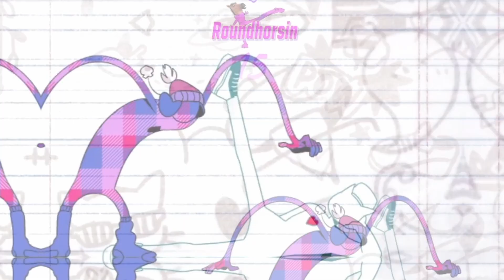Roundhorsin Invitational 2023 | Player Spotlight - TableLol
Roundhorsin Invitational 2023 is happening this Saturday the 30th at 2PM EST! Check out 12 top level players battle it out for glory!

Soon you will find 12 short videos showcasing the players invited! Here is the TableLol ! Ranked second on the Roundhorsin Power Rankings!

Music
R.E.D. - Shigeyuki Kameda (Street Fighter 6)